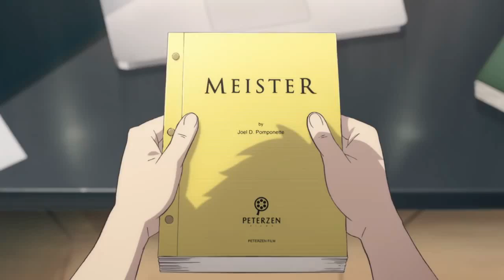News-Vídeo promocional de Pompo The Cinéphile